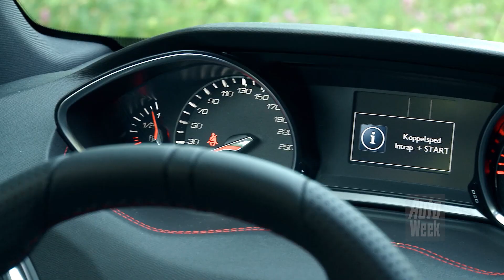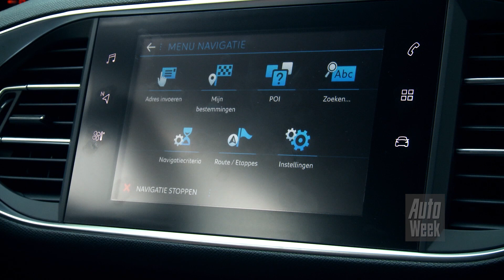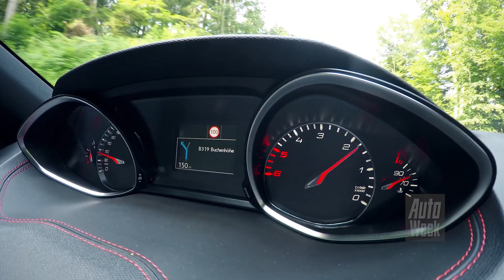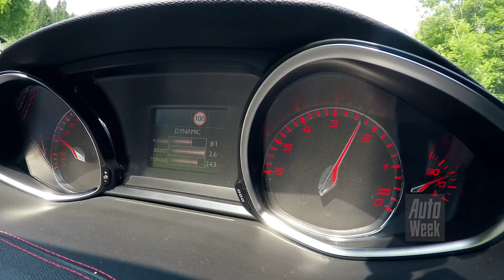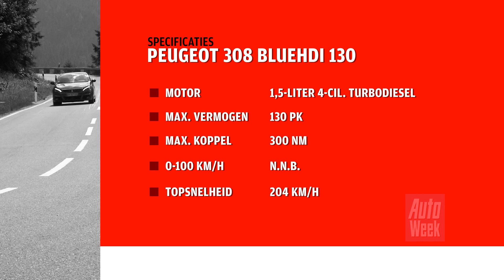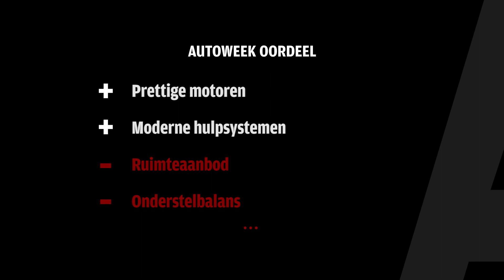Peugeot 308 Facelift - AutoWeek Review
In 2015 was de Peugeot 308 met bijna 30.000 verkochte exemplaren mateloos populair in Nederland, zij het met dank aan de lage bijtelling van toen. Nu de auto dat voordeel niet meer heeft, moet hij kopers en leaserijders op een andere manier overtuigen. In Zuid-Duitsland zoeken we uit of de veranderingen die de facelift met zich meebrengt daarvoor grondig genoeg zijn.